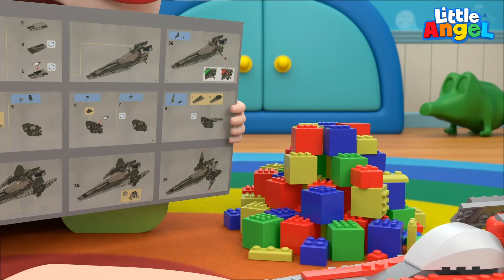Спартакиада - Детская Песенка Про Спорт | Развивающие Мультики | Little Angel Русский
Один, два, три… Начали! Сегодня мы пробуем разные виды спорта. Малыш Саша и его семья играют в футбол, баскетбол и бейсбол. А какую игру ты любишь больше всего?

Список Песенок:

00:00 Пробуем Разные Виды Спорта!
03:08 Учимся Делиться Игрушками
07:26 Я Хочу Быть Как Большой Братик!
11:28 Как Себя Вести На Игровой Площадке
14:46 Мультик Про Уборку
18:14 Сегодня Едем к Доброму Доктору

Текст Песни

Раз, два, я побегу.
Три, четыре,
Чтобы забить.
Пять, шесть, посмотри.
Семь, восемь, пас лови.
Девять, десять, играют дети.

Раз, два, передаю.
Три, четыре, пас ловлю.
Пять, шесть, скорость есть.
Семь, восемь, молодец.

Раз, два, к тебе бегу.
Три, четыре, мяч отберу.
Пять, шесть, брось вот так.
Семь, восемь, ты молодец.

Раз, два, лови мой мяч.
Три, четыре, коснулся пола.
Пять, шесть, ты поймай.
Семь, восемь, осторожней!

Раз, два, подам тебе.
Три, четыре, мяч взлетел.
Пять, шесть, побежим.
Семь, восемь, там же торт!

Анимация: Valnet Inc.